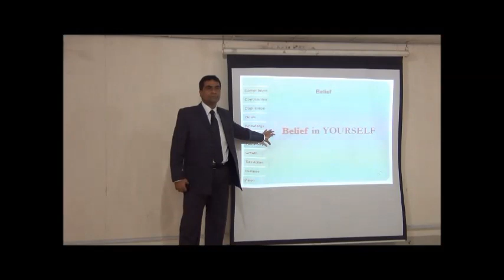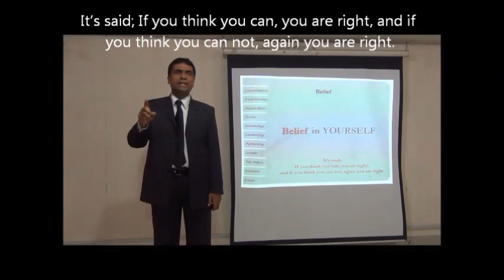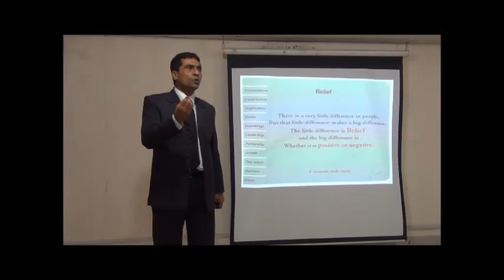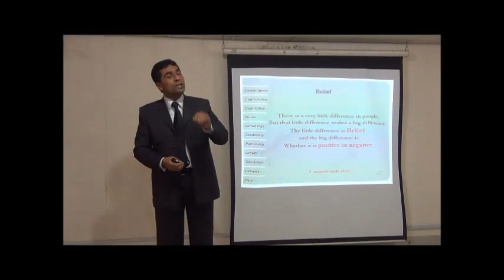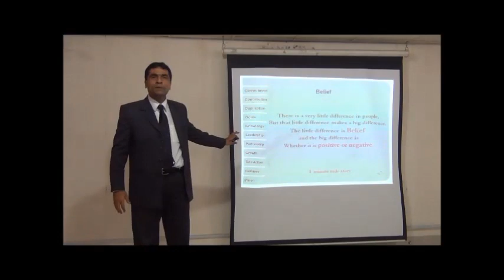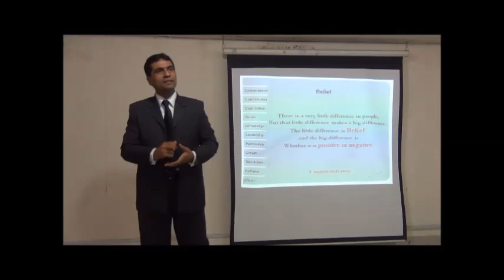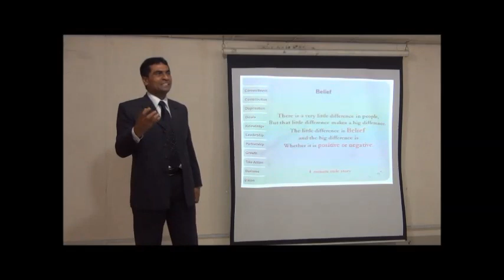Do You Have a Belief about Yourself? Must Watch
“If you think you can, you are right, and if you think you cannot, again you are right.”

A seminar "Belief about Yourself" by Motivational speaker Dr. Arif Siddiqui